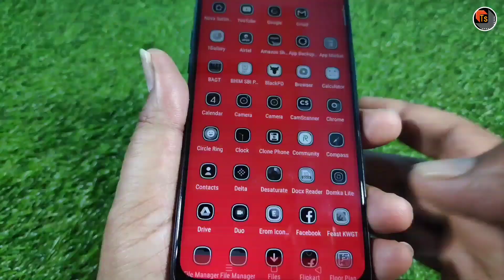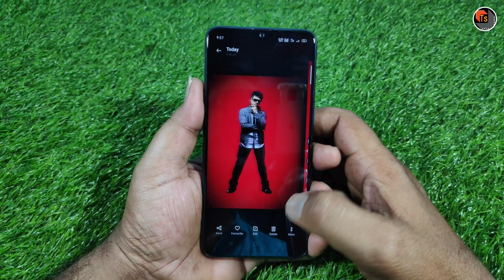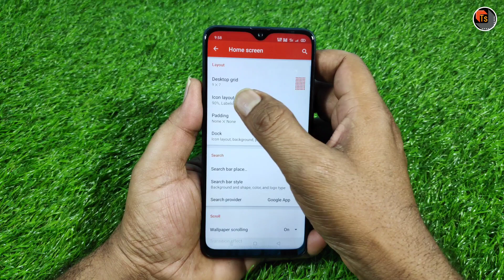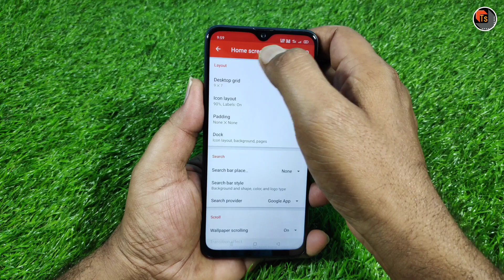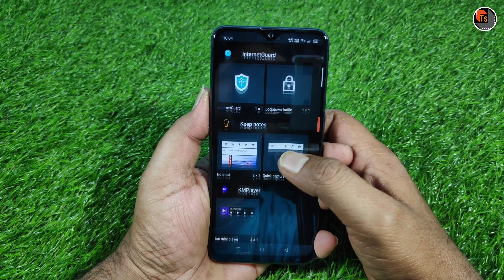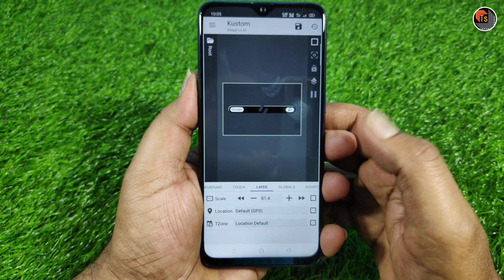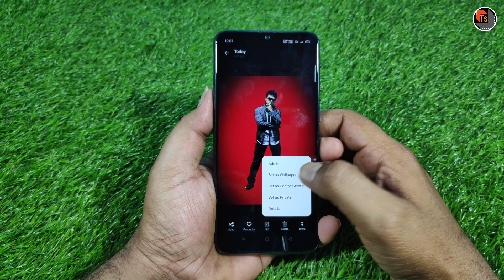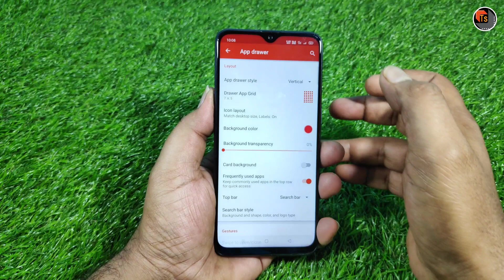Ram Charan Style Android Home Setup|Hero Style Android Home setup 2020|Best Android Home setup 2020